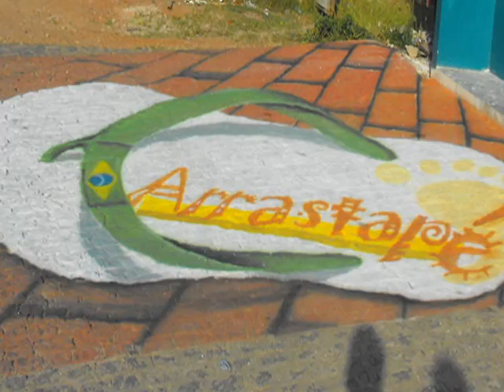Encontro Sebrae - Prêmio Governador Barbosa Sobrinho - 2º Bloco.wmv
Matéria: Prêmio Governador Barbosa Lima Sobrinho (Prefeito Empreendedor)
Depoimentos: Eduardo Araújo e João Ribeiro de Lemos
Nota: Centro de Educação Empresarial (Capacitações)
Matéria: Empreendedor Individual Harlan Charlles
Depoimentos: Harlan Charlles